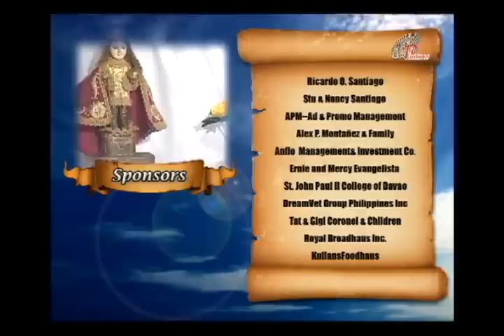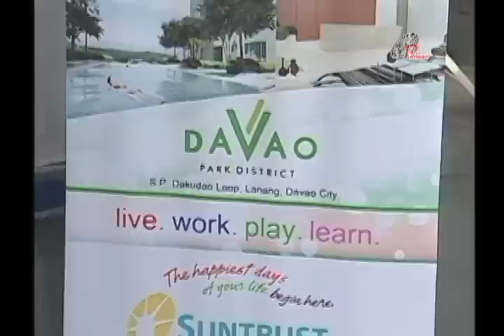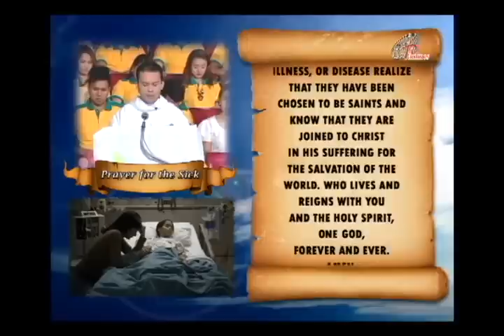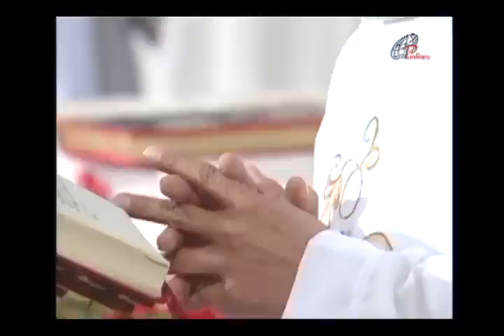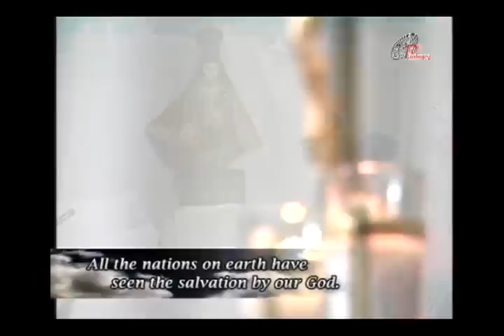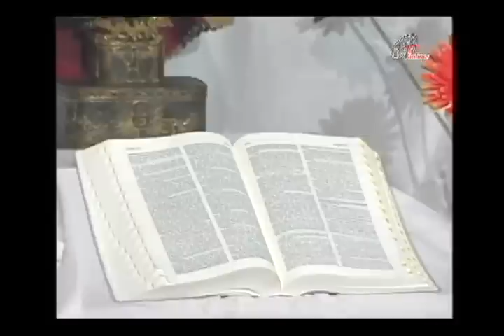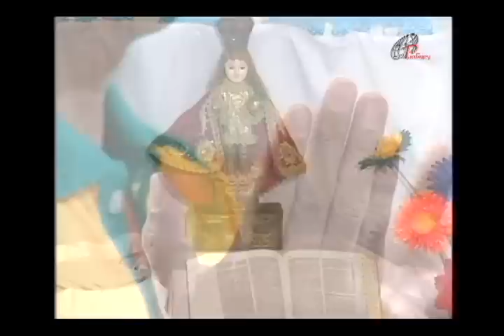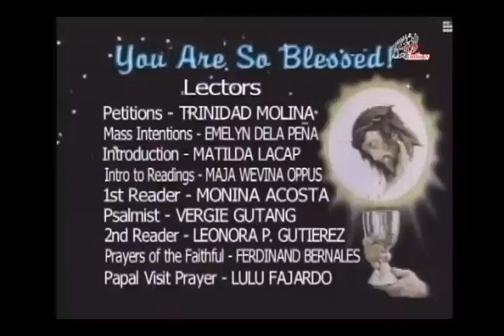Sunday TV Mass - January 18, 2015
and

and in DXAM 1017 khz (Radio Rapido) 8:00pm Saturdays